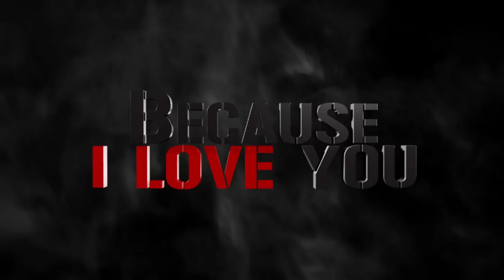"Because I Love You" - VOD movie trailer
I served as Director of Photography on this project.

Cameras, Grip & Lighting provided by: Axiom Production Services